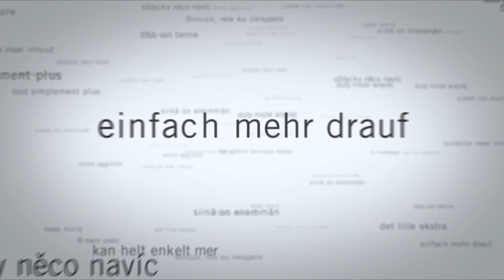Kögel | Produktfilm | Der Kögel Multi | in 30 Sekunden | © 2013 Kögel Trailer GmbH & Co. KG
Der Kögel Multi